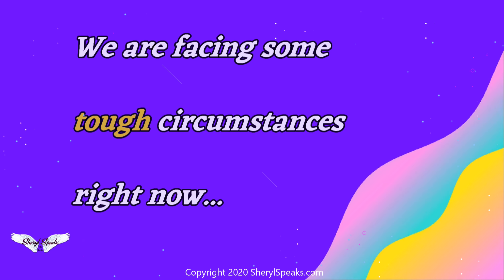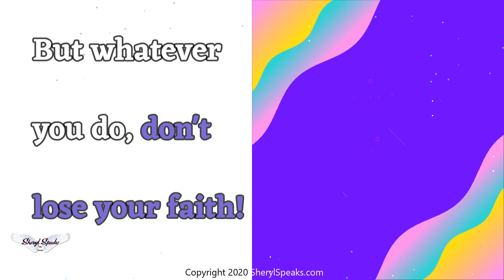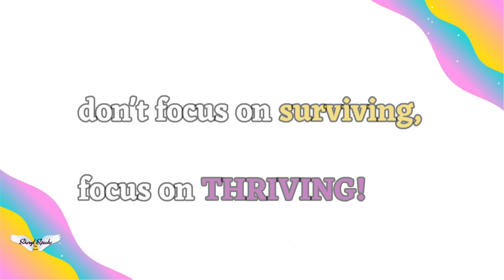🔵 DON’T JUST SURVIVE, THRIVE! 2023 BEST MOTIVATIONAL VIDEO!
Do you have the BLUES? Don’t let the it get your spirits down!  Take this time to retrain and retool in preparation for the bright future that awaits you!  Believe it or not, you can STILL live your dreams in 2023, despite how the virus has affected our world!  Hopefully, this short video will lift your spirits and will remind you of what is really important in life!

❤️❤️For those of you who have been affected by the coronavirus, my heart and prayers go out to you and your families.  No matter what happens, KEEP YOUR FAITH!! ❤️❤️

This is STILL the year to make your dreams a reality! Find out how to stop procrastinating and start living your dreams TODAY! – Sheryl Speaks Motivational Video!

Welcome to Sheryl Speaks: The Series!  Today, I want to encourage you to start working on accomplishing your dreams.  Stop waiting for this situation to be over and start working on your goals TODAY!  Let this short inspirational video encourage you to stop procrastinating and start living your dreams TODAY!  You can accomplish your dreams if you focus on your goals and keep moving forward!

Thank you so much for your support!  I am so grateful that you have taken some of your precious time to watch my videos!   I love to motivate and inspire other people to become the BEST versions of themselves by making compelling motivaltional videos!

Please help me to grow this channel by 10,000 subscribers this year.  Thank you so much!  I really appreciate it!

KEEP MOVING FORWARD AND KEEP YOUR FAITH – NO MATTER WHAT!  BE SAFE AND BE WELL!!

Take care,

❤️Sheryl Speaks❤️

FOLLOW ME EVERYWHERE! (THANK YOU)!

If you are looking for the best 2023 motivational videos and best 2023 motivational speeches on YouTube, then you are in the right place!

My FAVORITE 2023 Motivational Speakers: T.D. Jakes, Steve Harvey, Dr. Eric Thomas, Will Smith

Thank you so much for your time and support!

Stay blessed and STAY SAFE and STAY BLESSED!

❤️Sheryl Speaks❤️